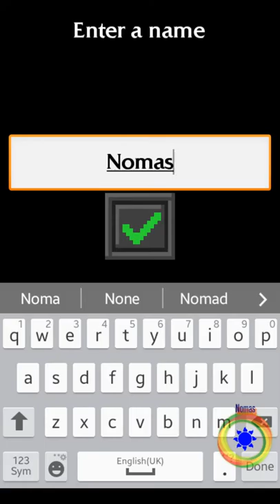Questlord dwarf playthrough 1